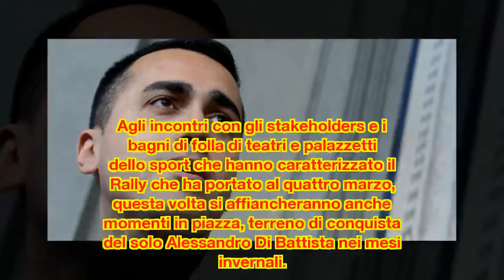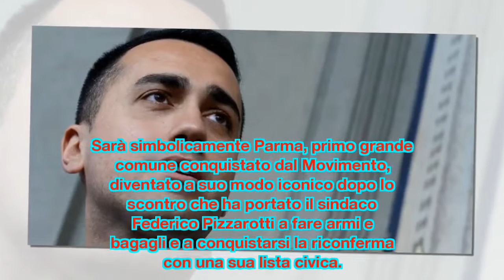Di Maio riparte, prima tappa Parma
Campagna elettorale parte dal nord, anche in piazza. Mercoledì 9 maggio parte la campagna di raccolta fondi per il finanziamento delle nuove iniziative elettorali